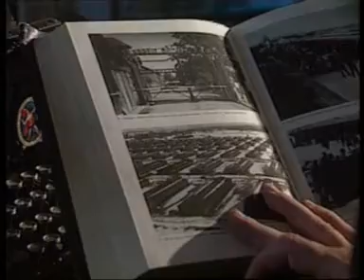Jan Bereza OSB - XII - Jak wiele płatków śniegu trzeba ...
"How many snowflakes needed"  - the meditative movie recorded by Jan Bereza OSB - meditating Benedictine Monk from Lubin Monastery in Central Poland.
This is part of the series "The Art of Everyday Life" - promoting meditation and self-awareness within a prayer and contemplation of dailiness.